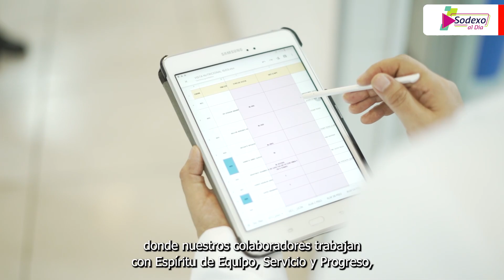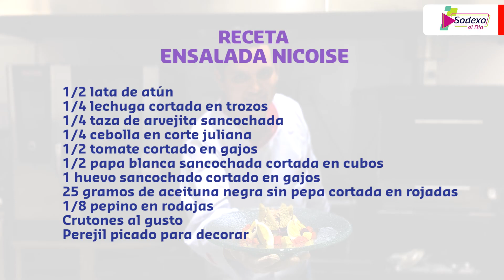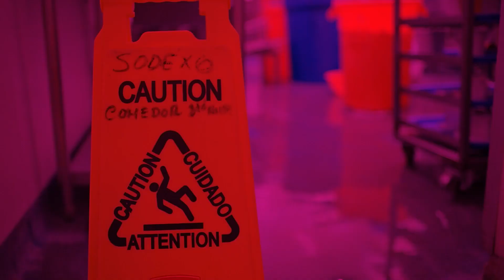SodexoAlDía | Programa 93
Esta semana en Sodexo Al Día te contamos todos los detalles de la inauguración de nuestro nuevo almacén, de la mano con nuestro aliado estratégico Ransa 👏. Además, todo lo que tienes que saber de nuestra expansión de servicios de calidad en el sector salud 🏥🙌. Por último, te enseñamos a preparar una deliciosa y nutritiva ensalada,  junto a uno de nuestros chefs Sodexo 🥗💪.

¿Quieres saber más? Descubre con nosotros esta nueva edición de Sodexo Al Día.